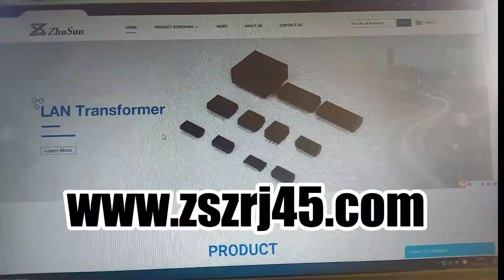RV1-1200G72A Compatible ZhuSun Jack, Vertical POE RJ45 Ethernet 10 100Base-T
OEM/ODM Factory offer replacements 100% cross RV1-1200HQ1A, RV1-1200HQ1B, RV1-1200HQ1C, RV1-1200HQ1D, RV1-1200HQ1F, RV1-1200HQ1G, RV1-1200G72A.
Reduce COST BY 30%. Reduce LEAD TIME BY 50%.